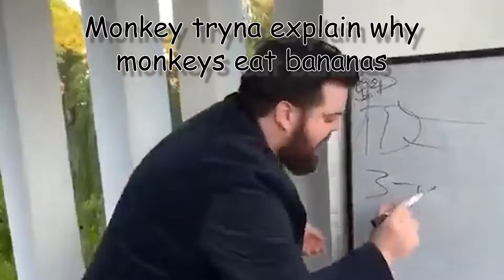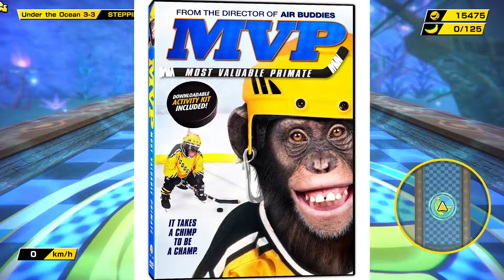Super Monkey Balls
Ya like Monkey Balls?